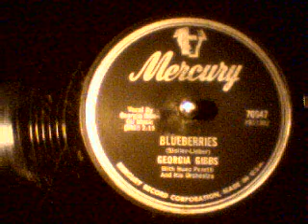Georgia Gibbs-Blueberries Mercury Records-78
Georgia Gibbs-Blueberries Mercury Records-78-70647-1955